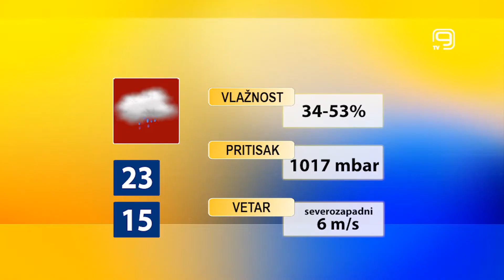TV KANAL 9, NOVI SAD: VREMENSKA I BIOPROGNOZA, 8.7.2022.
Kiša i oblačno vreme osvežili su danas Novosađane koji će tokom predstojećeg vikenda imati promenljivo oblačno, ali suvo vreme.